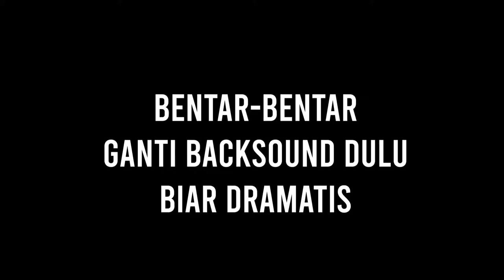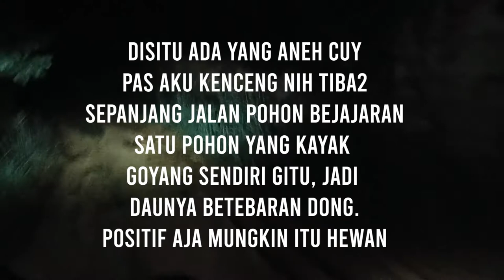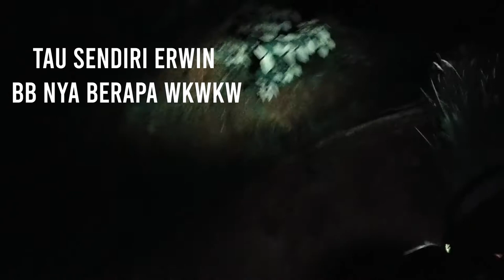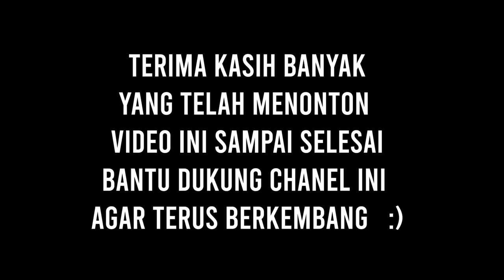VLOG NAIK BUKIT JAM 4 PAGI